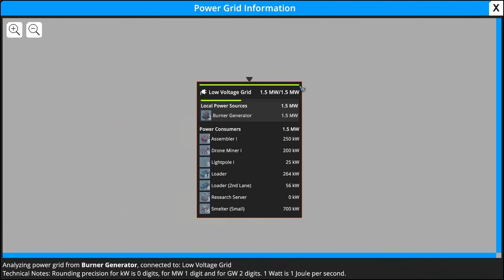Foundry - Let's Play - Basic Automation and Steel Production - Ep.02